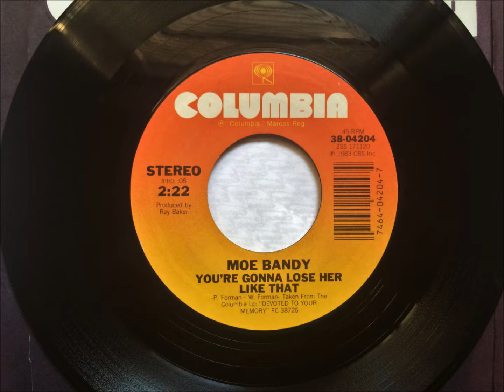You're Gonna Lose Her Like That , Moe Bandy , 1983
Written by Peggy & Wayne Forman. Released in 1983 as a single From the album "Devoted to Your Memory",  it reached #24 .